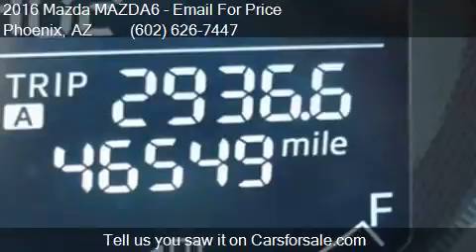2016 Mazda MAZDA6 i Sport 4dr Sedan 6A for sale in Phoenix,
This 2016 Mazda MAZDA6 i Sport 4dr Sedan 6A is for sale in Phoenix, AZ 85023 at EQUITY AUTO CENTER.

Engine: 2.5L I4
Transmission: Automatic 6-Speed
Color: White
Mileage: 46512
Contact EQUITY AUTO CENTER 1645 W Bell Rd Phoenix, AZ 85023 to test drive this 2016 Mazda MAZDA6 i Sport 4dr Sedan 6A today.